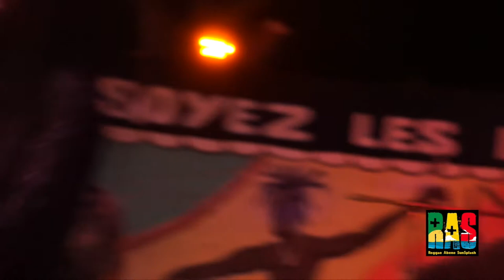Jah Musicaly - Reggae Abéné Sunsplash 2021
Jah Musicaly au festival Reggae Abéné Sunsplash 2021.
Video By KKTAR